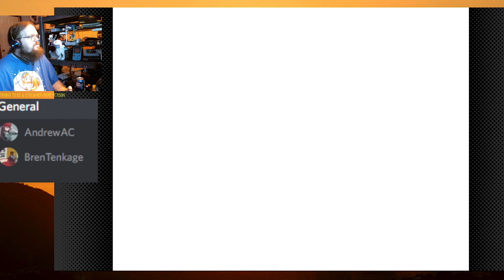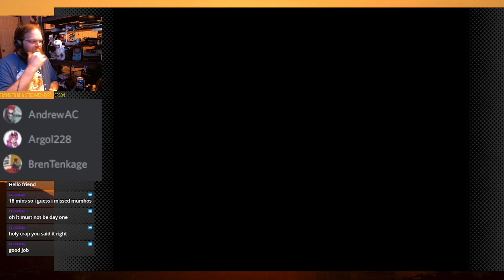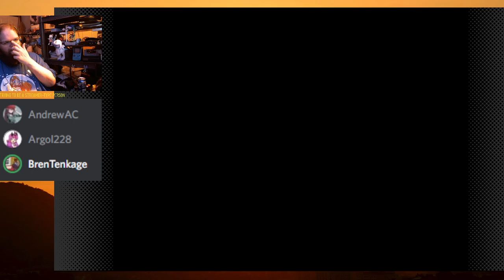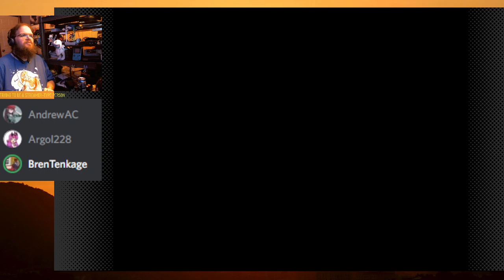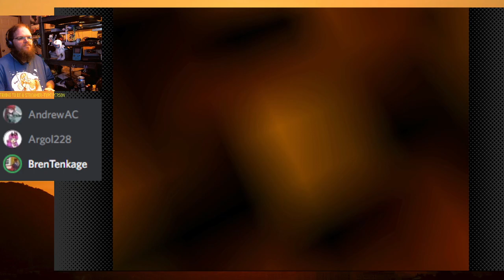Banjo-Kazooie Stream (TTBASTP 6.4.22)